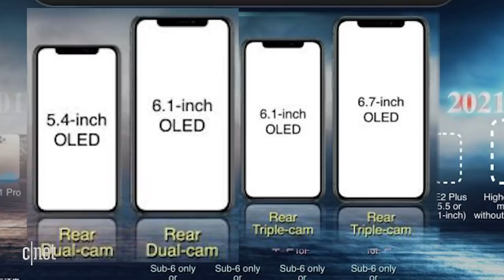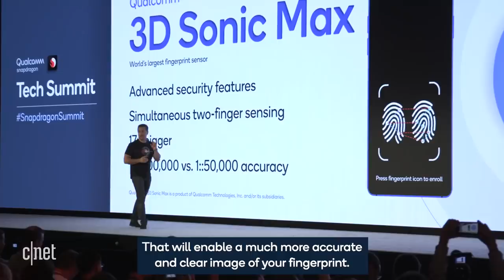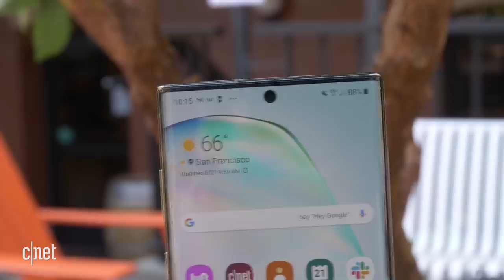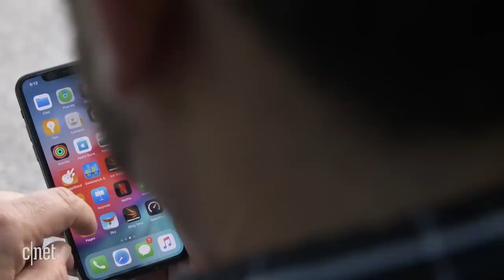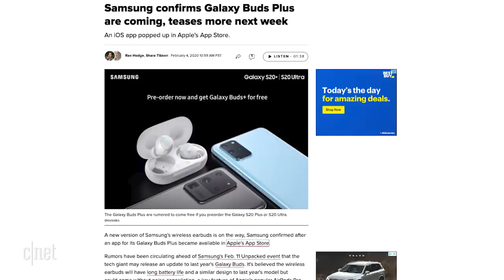iPhone 12 rumors: What we REALLY want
Fresh mockups of the iPhone 12 indicate the phone sizes may not be what we expected. Plus, we run through everything we really want in the next iPhone, from better battery life to a lower price.